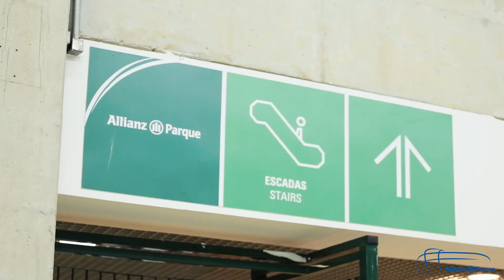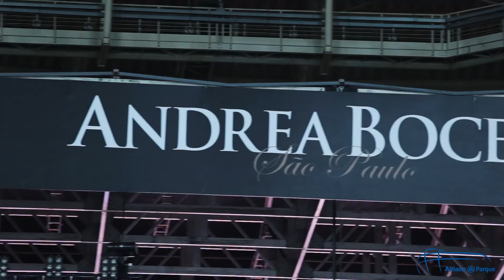ANDREA BOCELLI @ ALLIANZ PARQUE | 12 e 13/10/2016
O tenor italiano de maior expressão mundial trouxe a "Cinema Tour" para o Brasil e escolheu o Allianz Parque para 2 dias de apresentação.

Seja bem-vindo ao canal oficial do Allianz Parque, a arena mais moderna da América Latina e

Aqui a gente fala de futebol, shows, eventos e todos os bastidores da nossa casa.